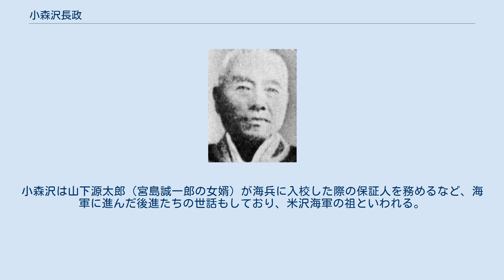小森沢長政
小森沢 長政（こもりさわ ながまさ、1843年（天保14年） - 1917年（大正6年））は、幕末の米沢藩士、明治期の海軍法務官。
初期海軍の法制度確立に努め、海軍省法務部長に至る。
また郷里の後進を海軍に勧誘し、米沢海軍の祖とされる人物である。
米沢有為会第二代会長。
 旧名は宮島琢蔵。
父は米沢藩右筆・宮島吉利、兄は宮島誠一郎である。
明治維新後に米沢藩少属となり、次いで兵部省海軍所文官に採用され、海軍省発足とともに海軍大録に任じられた。
小森沢の海軍入りは兄の宮島誠一郎と親しかった勝海舟の影響があったともいわれる。
長く海軍大臣を務めた西郷従道の知己を得たといわれ、1877年（明治10年）太政官権大書記官、翌年には海軍大書記官を兼ねる。
1889年（明治22年）第一局軍法課長に就任。
海軍刑法・海軍治罪法改正案各取調委員、千島艦事件取調委員などを務め、日清戦争中は新聞雑誌臨時検閲委員長であった。
海軍省法務部長を最後に退官。
高等官二等。
 旧米沢藩領は盆地に所在し、海のない地域であったが、海軍に人材を輩出したことから"米沢の海軍"の異名があった。
旧米沢藩出身者では曽根俊虎らが早くから海軍に進んでいたが、小森沢は多くの同郷人が海軍に進むことを願って関係者を説き、また自ら米沢で学生らを勧誘した。
その結果、後に提督となる人材が海軍兵学校に入校したのである。
小森沢は山下源太郎（宮島誠一郎の女婿）が海兵に入校した際の保証人を務めるなど、海軍に進んだ後進たちの世話もしており、米沢海軍の祖といわれる。
また小森沢は旧主家である上杉家の相談役でもあった。
 記事立項済みの人物のみ記載する。